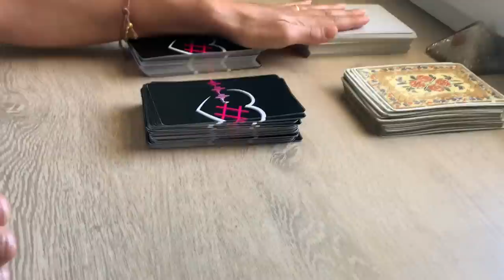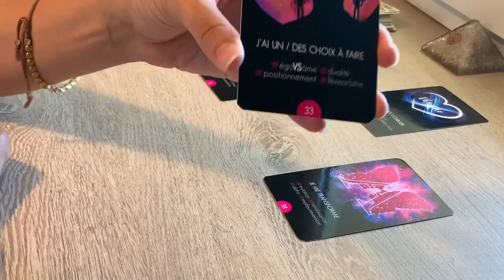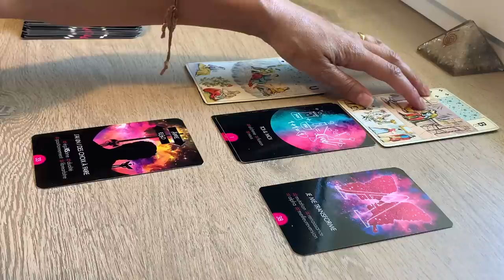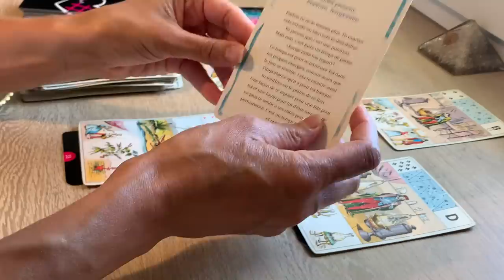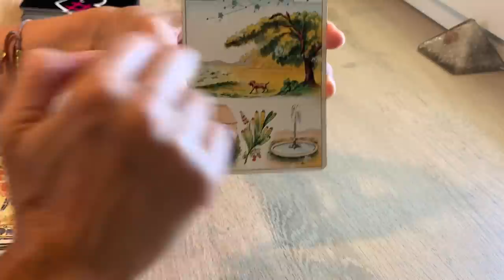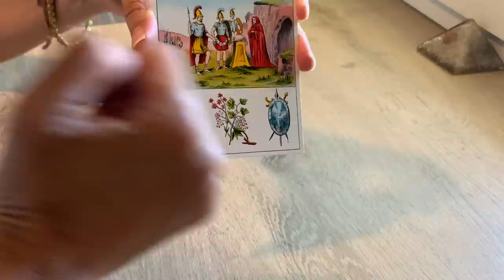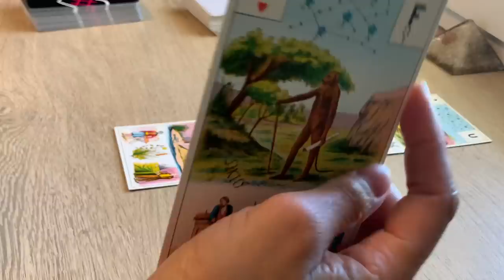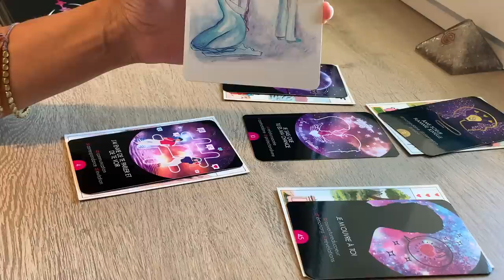RETOUR VERS SOI, VERS LUI/ELLE (YIN) - CONSCIENCE, OUVERTURE DU CŒUR (YANG)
Polarité Yang à 38:46 min

Ou le commander en ligne :